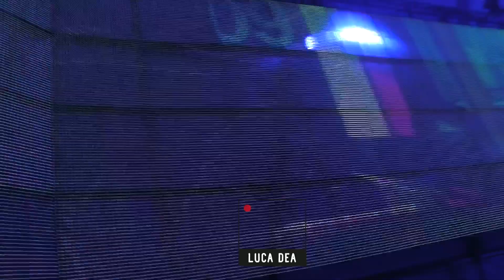REINIER ZONNEVELD Live @SeaYouFestivalChannel Freiburg Germany 2022 by LUCA DEA